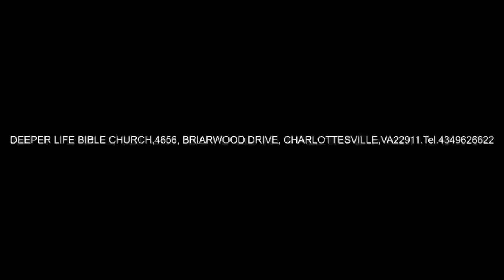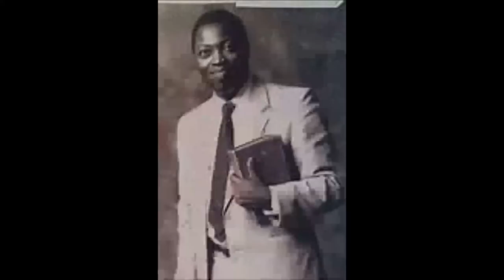CLIMAX OF STEPHEN'S MESSAGE - PAS W F KUMUYI